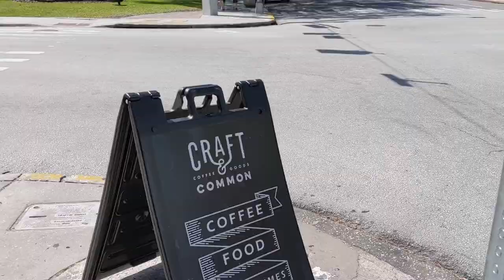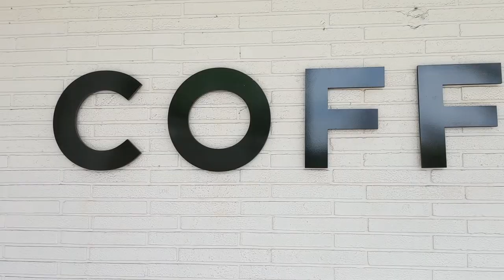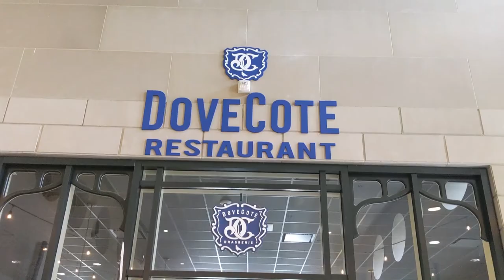Remotely Working at Coffee Shops in Orlando | daily lives of remote software developers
Remotely working at different coffee shops around Orlando! We hope you like this super random and short vlog.

💥 FOLLOW BRANDY MORGAN SOCIAL MEDIA 💥

My name is Brandy Morgan!
I live in the sunshine state currently, I moved here from ND!

I make vlogs, with my hubby, Josh, he looks like Thor. We are both software developers building businesses. Josh has a SaaS company with his two brothers and I am just trying to figure out my way in the world of business and tech. I create daily vlogs documenting what we do working remotely.

My vlogs show how I balance being in my 20s with my hot hubby as we both grow/ build businesses. Our goal is to both build million dollar companies while always keeping God at the center or our lives.